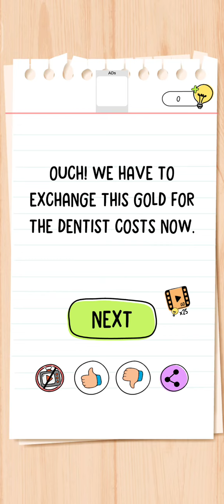Brain Test All Star IQ Boost Level 86 Walkthrough Solution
brain Test all stars iq boost level 86